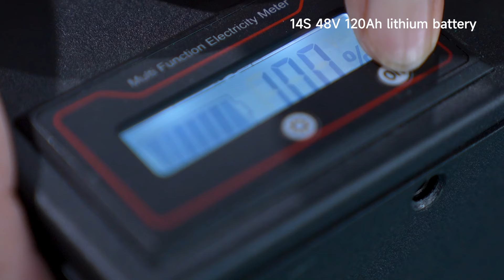120Ah=250KM? 48V120AH lithium battery for this motorbike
try to DIY a new group of lithium battery for my motorbike. So ,can it run for 250KM?